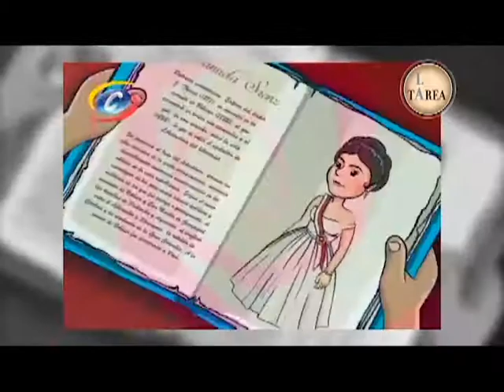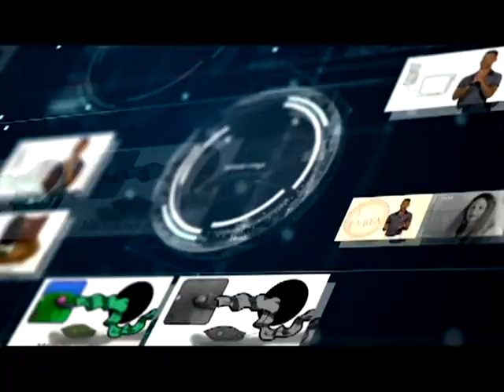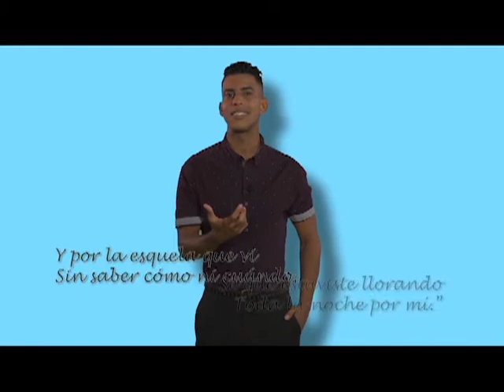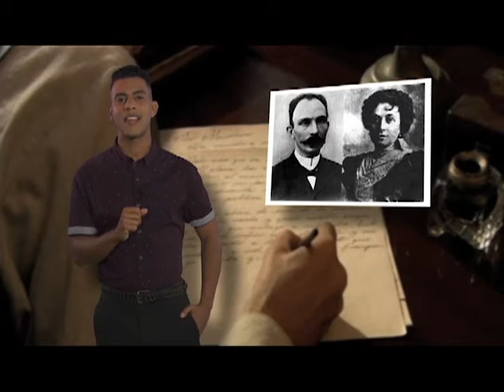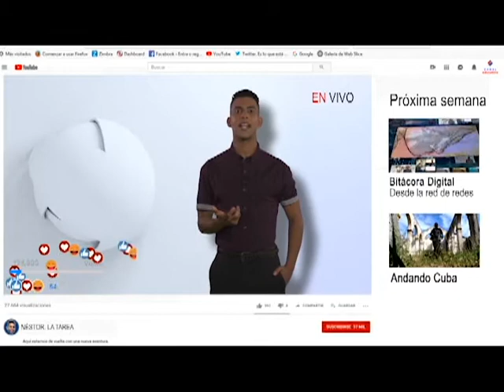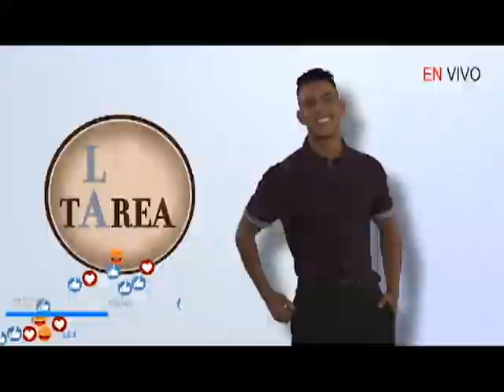Canal Educativo Cuba - La Tarea 055 Amores épicos 2da temp